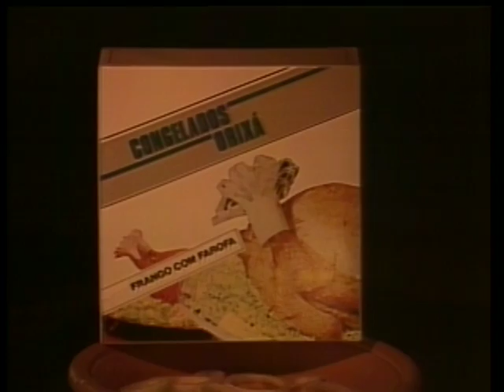TV Pirata - Congelados Orixá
"Um momentinho ai que eu não tenho tempo pra ficar dando comida pra santo, não!"
"O seu santo vai a-do-rar!"